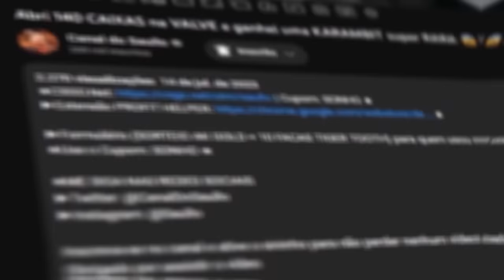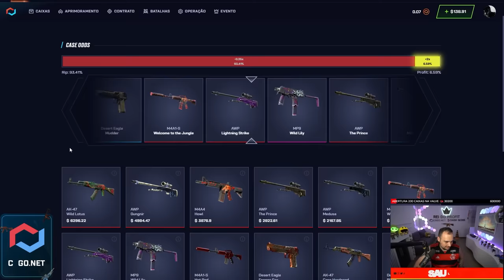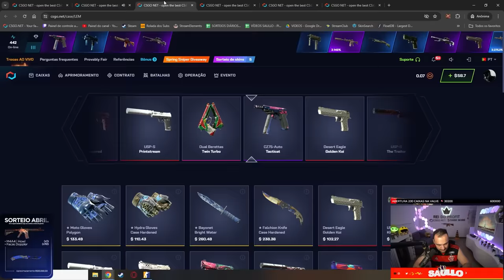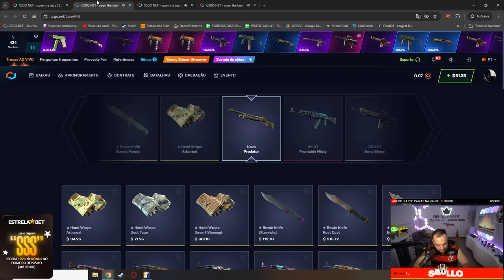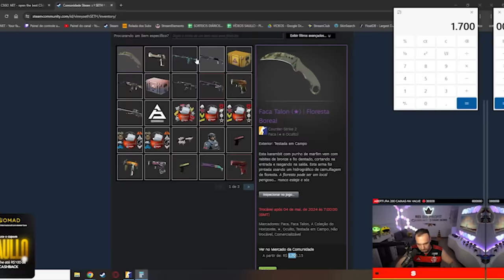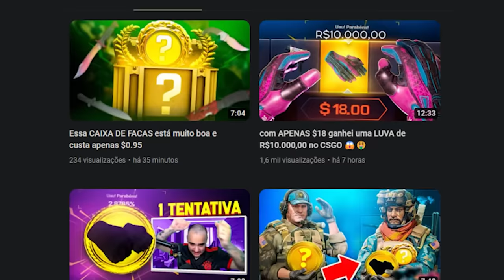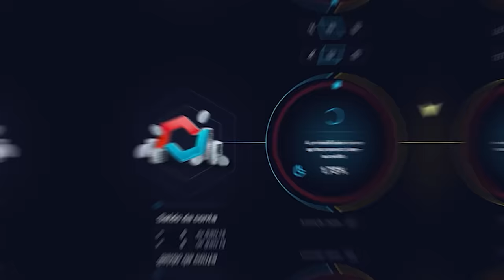Abri CAIXAS de SKINS HIGH TIER na conta de um INSCRITO e deu muito bom! ( Veio a GUNGNIR? )